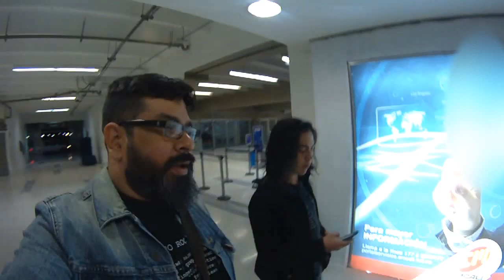Dragonjarcon 2017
Reportaje Dragonjarcon 2017